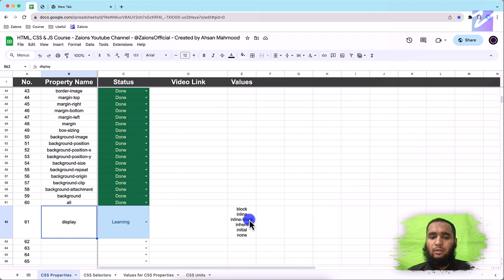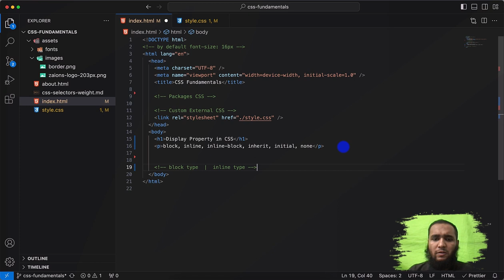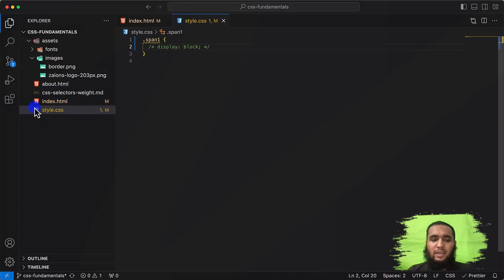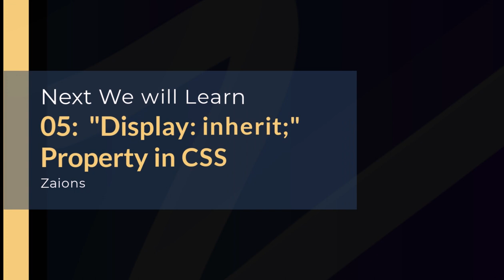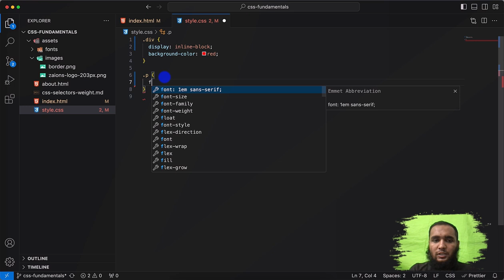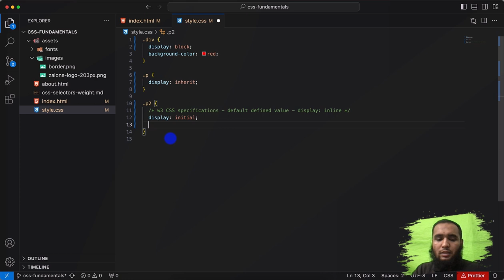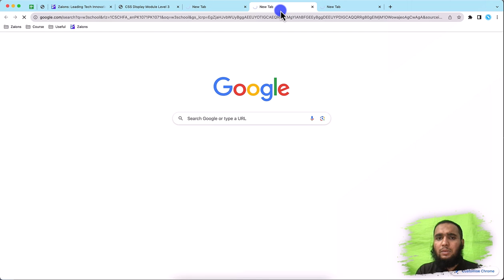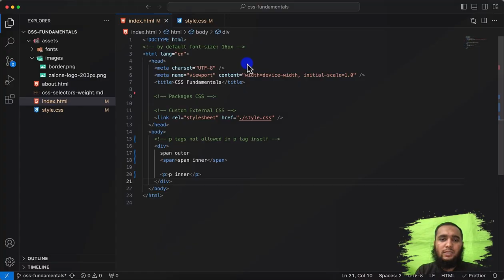CSS Display Property Part 1: Understanding it’s 6 Basic Values in detail | Urdu/Hindi | Zaions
👁️‍🗨️ Unraveling the CSS Display Property: Part 1

Dive into the intricate world of the "display" property in CSS with Zaions! This first installment focuses on dissecting and understanding the foundational values: block, inline, inline-block, inherit, initial, and none.

🔍 Detailed Value Breakdown

Explore each value in-depth as we unravel how "block" and "inline" elements function, the versatility of "inline-block," and how "inherit," "initial," and "none" impact element behavior.

📚 Comprehensive Learning Guide

This session provides a reference guide, elucidating the behavior of elements when the "display" property is set to "initial," referring to specifications detailed here: CSSWG Reference Guide.

📈 Upcoming Lessons

🌐 Connect With Zaions